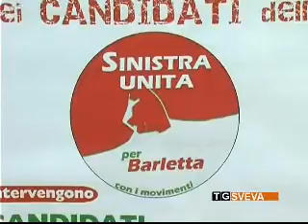Elezioni Barletta: presentati i candidati di "Sinistra Unita"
Tutelare i soggetti socialmente svantaggiati e riportare i diritti delle donne, dei diversamente abili e degli omosessuali al centro del dibattito politico: sono questi gli obiettivi di "Sinistra Unita", che sostiene la candidatura di Maria Campese al prossimo consiglio comunale di Barletta.